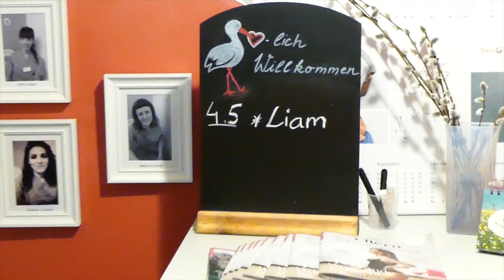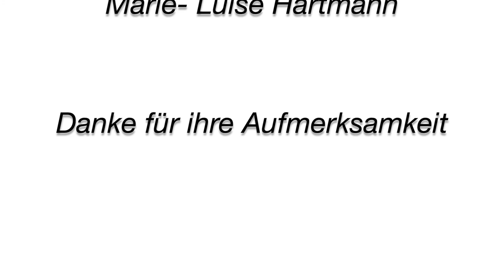Hebamme bei der GLG | Schülerfilm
Wie muss ein Werbevideo für die Pflege gestaltet werden, um die heutige junge Generation bestmöglich anzusprechen? Dieser Aufgabe stellten sich Schülerinnen und Schüler des Oberstufenzentrums I Barnim in Bernau. Die GLG Gesellschaft für Leben und Gesundheit als Kooperationspartner des OSZ I Barnim unterstützte dieses Projekt und stellte u.a. Informationsmaterial und die notwendige Technik zur Verfügung. Seit August 2021 beschäftigten sich die Auszubildenden der Jahrgangsstufe 12 mit dem Projekt und drehten dabei im GLG Werner Forßmann Klinikum und in der Akademie der Gesundheit in Eberswalde.

In diesem Video zeigt euch Marie-Luise Harmann, Auszubildende im zweiten Lehrjahr, ihren Arbeitsplatz auf der Geburtsstation im GLG Werner Forßmann Klinikum Eberswalde.

Ein Film von Zoe Schirrmacher, Nele Wagener, Marieke Birkholz und Louis Borath (OSZ 1 Barnim)

GLG - Wir tun mehr ...